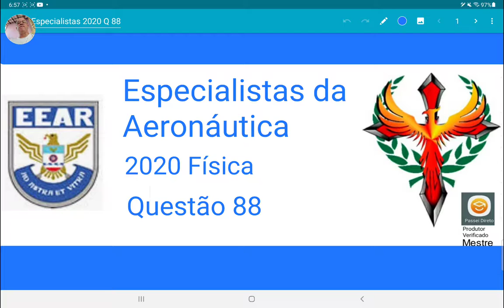EEAear 2020 Física questão 88, distância focal de lente convergente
Um aluno deseja projetar uma imagem reduzida de um
objeto num anteparo colocado a uma distância de 30 cm da lente.
O objeto está colocado sobre o eixo principal e a uma distância de
60 cm da lente. Para o experimento o aluno dispõe de 4 lentes, A,
B, C e D, sendo que todas respeitam a condição de nitidez de
Gauss e foram dispostas em uma prateleira onde são informadas
suas características, conforme apresentadas na tabela a seguir:
LENTE TIPO DISTÂNCIA FOCAL
A Convergente 20cm
B Convergente 40cm
C Divergente 20cm
D Divergente 40cm
De acordo com as necessidades do experimento, qual das 4 lentes
o aluno deve usar?